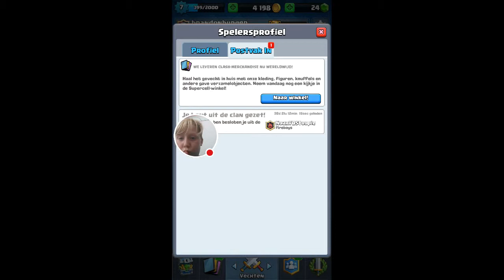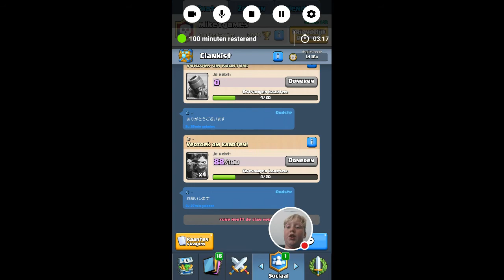Clash Royale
Kijk hoe ik Clash Royale speel!